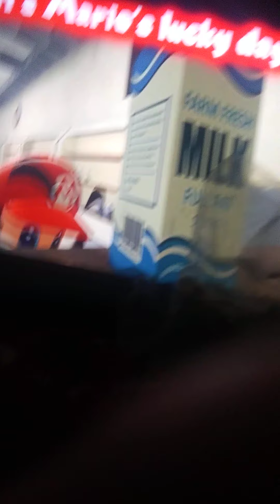July 27, 2020